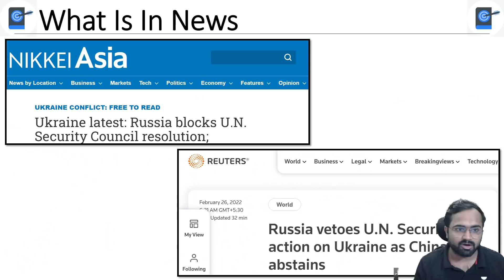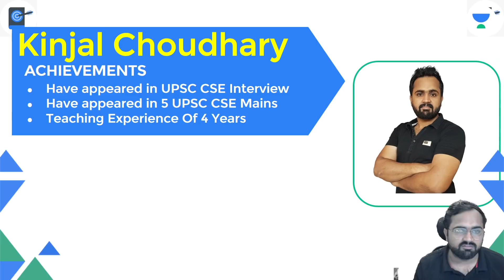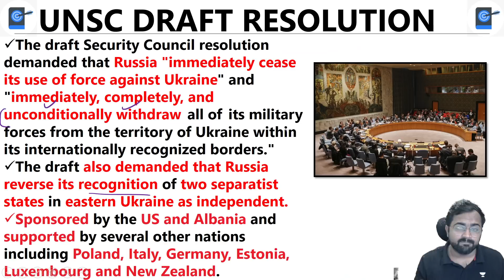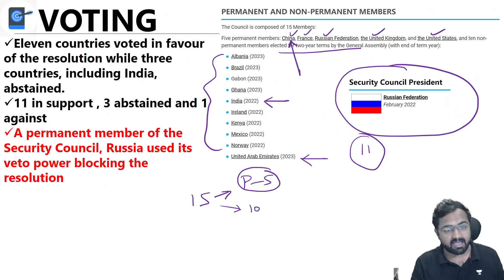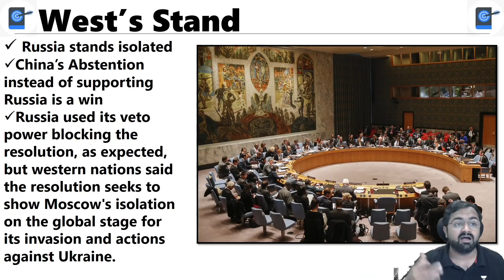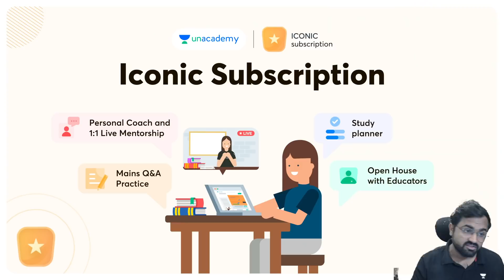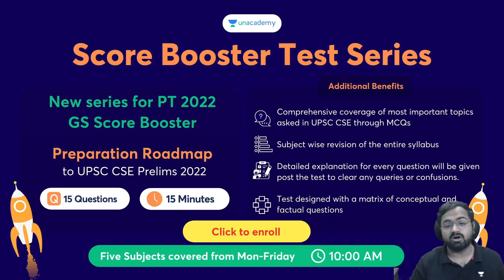UNSC Draft Resolution On Ukraine Blocked By Russian Veto | Whom Did India Vote For & What It Means?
This lesson starts with a discussion on UNSC Draft Resolution On Ukraine Blocked By Russian Veto | Whom Did India Vote For & What It Means? This is for UPSC CSE by Kinjal Choudhary. It is very important for the UPSC CSE/IAS 2021/22 preparation

👉🏼 Call Kinjal Choudhary on 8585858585 and take your UPSC CSE Preparations to the next level.

Unacademy Learner App Benefits:
1. Learn from your favourite Educator
2. Dedicated DOUBT sessions
3. One Subscription, Unlimited Access
4. Real time interaction with Educators
5. You can ask doubts in live class
6. Limited students
7. Download the videos & watch offline

Get the UPSC CSE- GS Iconic Advantage:
1. Personal Coach
2. Study Planner & Bi-weekly Reviews
3. Dedicated Doubt Clearing Space
4. Personalized Test Analysis
5. Study Booster Sessions
6. Preparatory Study Material
7. All the Unacademy Subscription Benefits